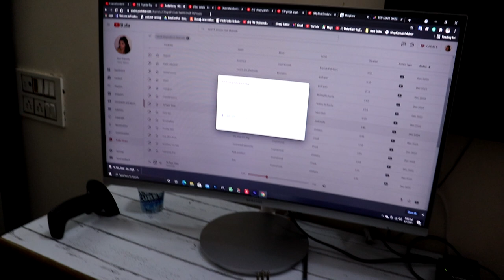way to Udaipur vlog11 Udaipur vlog